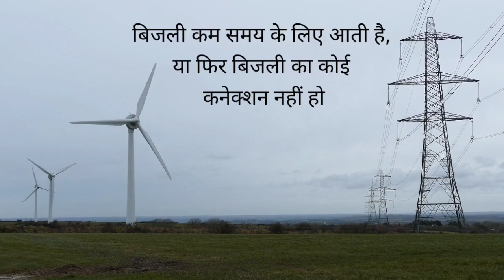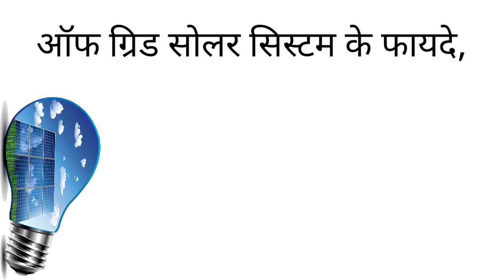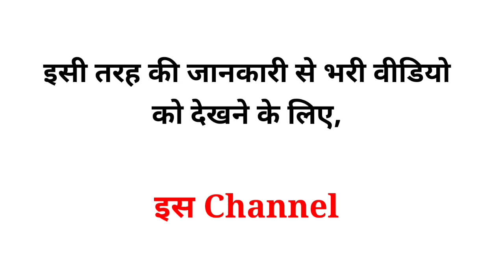सोलर सिस्टम ऑफ ग्रीड केसे काम करता हे | फायदे और नुकसान | लाभ और हानि | सब्सिडी 2022 | Tech mewadi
Public; 3 may 2022

Description;
सोलर सिस्टम ऑफ ग्रीड 2022 लाभ -ऑफ ग्रीड सोलर सिस्टम का लाभ यह है ऑफ ग्रिड सोलर सिस्टम कुल तीन चीजों से मिलकर बनता है,सोलर पैनल, सोलर इन्वर्टर, और सोलर बैटरी , ऑफ ग्रिड सोलर सिस्टम का इस्तेमाल ऐसी जगह पर किया जाता है. जहां पर बिजली कम समय के लिए आती है, या फिर बिजली का कोई कनेक्शन नहीं होता,ऑफ ग्रिड सोलर सिस्टम में आपको बैटरी बैकअप मिलता है,ऐसे में दिन के समय में सोलर पैनल की सहायता से हम बैटरी को चार्ज कर सकते हैं और  चार्ज से हम दिन रात अपने घर के उपकरणों को चला सकते हैं, यदि आप अपने घर 1100 VA का इनवर्टर और एक बैटरी का इस्तेमाल करते हैं तो उस पर हम सिर्फ हमारे घर के पंखे और लाइट इत्यादि चला सकते हैं ,लेकिन अगर हमें बड़े उपकरण चलाने हैं जैसे कि फ्रीज एयर कंडीशनर इत्यादि इसके लिए हमें कम से कम 5000 VA का इनवर्टर लगाना पड़ेगा और जिस पर कम से कम 4 बैटरियां लगानी पड़ेगी तभी हम बड़े उपकरण को इस पर चला सकते हैं. हमें बैटरियों का इस्तेमाल करना पड़ता है इसीलिए यह काफी महंगा हो जाता है और बैटरी की life ज्यादा से ज्यादा 2-3 साल होती है उसके बाद में हमें बैटरियां बदलनी पड़ती हैं जिसके लिए हमें और पैसे देने पड़ते हैं.ये सोलर सिस्टम आपको फ्री में बिजली बना कर देगा, सोलर
ऑफ ग्रीड 2022 सब्सिडी
अब बात आती है, क्या ऑफ ग्रिड सोलर सिस्टम पर सब्सिडी मिलती है, इसका जवाब है, हां, लेकिन सरकार सब्सिडी किलोवाट के अनुसार देती है, जैसे,

Your Queries;
 सोलर सिस्टम ऑफ ग्रीड क्या हे
सोलर सिस्टम ऑफ ग्रीड केसे काम करता हे
सोलर सिस्टम ऑफ ग्रीड
सोलर सिस्टम ऑफ ग्रीड 2022
सोलर सिस्टम ऑफ ग्रीड 2022  फायदे
सोलर सिस्टम ऑफ ग्रीड 2022 लाभ
सोलर सिस्टम ऑफ ग्रीड 2022 नुकसान
सोलर सिस्टम ऑफ ग्रीड 2022  हानि
सोलर सिस्टम ऑफ ग्रीड  फायदे
सोलर सिस्टम ऑफ ग्रीड लाभ
सोलर सिस्टम ऑफ ग्रीड नुकसान
सोलर ऑफ ग्रीड २०२२
सोलर ऑफ ग्रीड
सोलर ऑफ ग्रीड 2022 लाभ
सोलर ऑफ ग्रीड 2022 नुकसान
सोलर ऑफ ग्रीड 2022 फायदे
सोलर ऑफ ग्रीड 2022 हानि
सोलर ऑफ ग्रीड फायदे
सोलर ऑफ ग्रीड लाभ
सोलर ऑफ ग्रीड नुकसान
सोलर ऑफ ग्रीड हानि
सोलर ऑफ ग्रीड सब्सिडी
सोलर ऑफ ग्रीड 2022 सब्सिडी
सोलर सिस्टम ऑफ ग्रीड सब्सिडी
ऑफ ग्रीड सोलर सिस्टम
ऑफ ग्रीड सोलर सिस्टम सब्सिडी 2022
best off grid solar inverters in india 2022